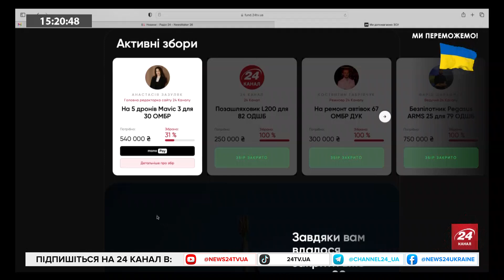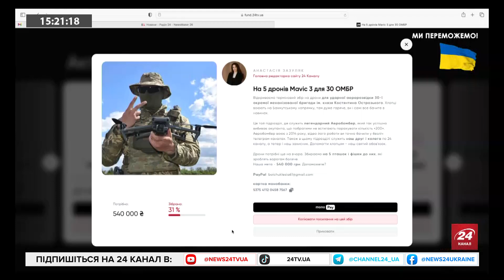СТУПАК: Росія повторює долю СРСР / Як зупинятимуть УКРАЇНСЬКИЙ НАСТУП? / Комплекси ПУТІНА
Колишній співробітник СБУ Іван Ступак обговорив нещодавні новини з Росії про те, що Путін буцімто наказав до 1 жовтня зупинити український наступ, а Шойгу заявив, що "СВО" триватиме принаймні до 2025 року. Також він обговорив те, про який результат виборів президент США мріють у Кремлі та чому відчайдушно намагаються приховати смерть адмірала Соколова.